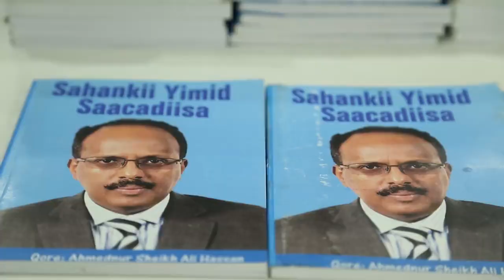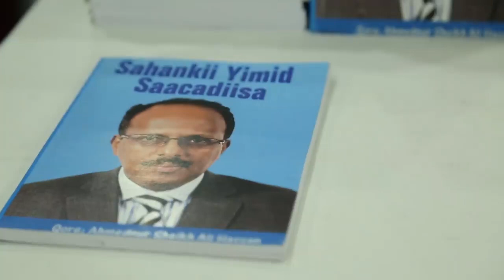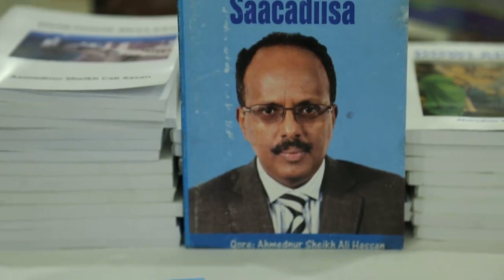Qoraa Axmed Nuur Sh Cali oo ka faaloonaya buug uu soo bandhigo